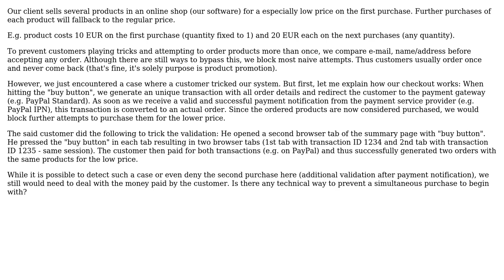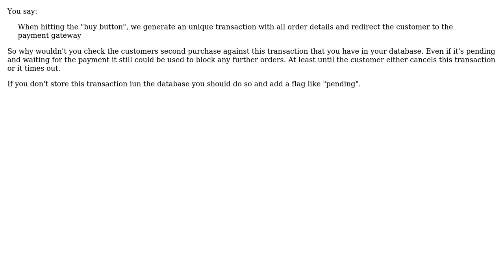Software Engineering: Simultaneous purchase in online shop bypassing limited offer (2 Solutions!!)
Software Engineering: Simultaneous purchase in online shop bypassing limited offer

With thanks & praise to God, and with thanks to the many people who have made this project possible! | Content (except music & images) licensed under CC BY-SA | Music | Images & others | With thanks to user thorsten muller user gnat user Doc Brown user Alex and the Stack Exchange Network Trademarks are property of their respective owners. You are responsible for your own actions.